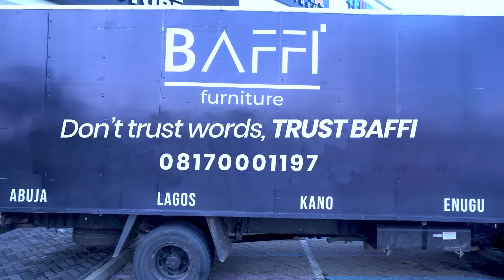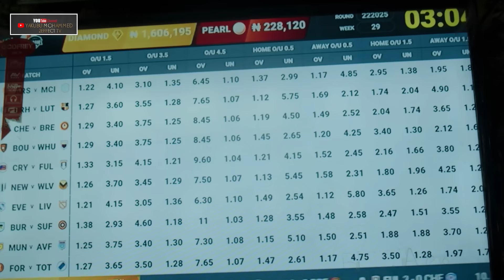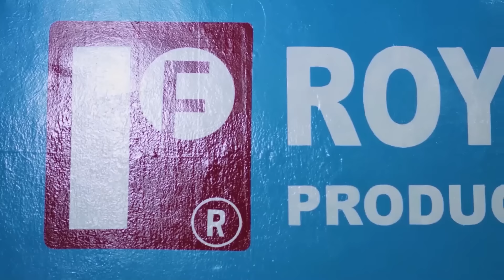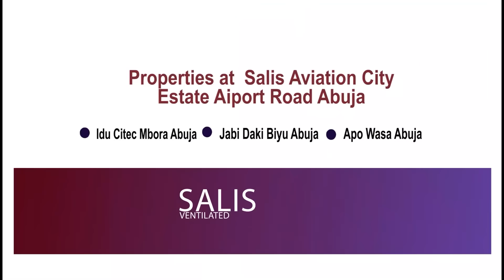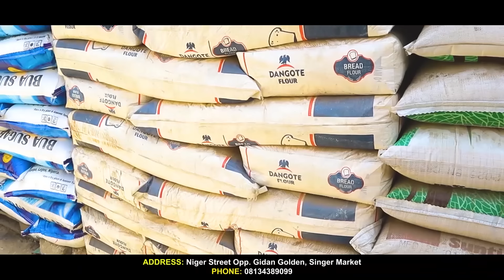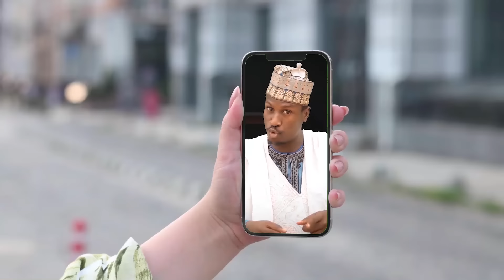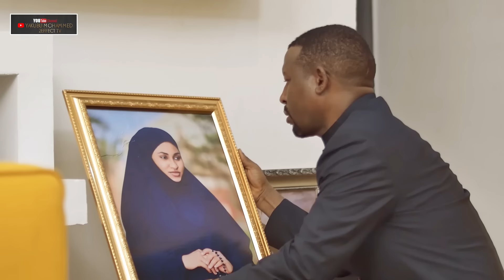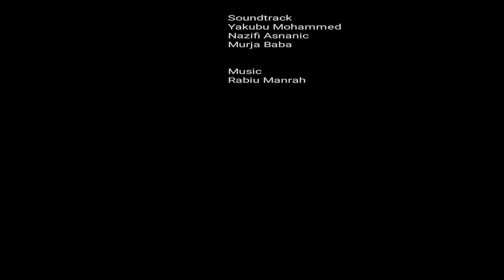ALLURA CIKIN RUWA SEASON 1 EPISODE 7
ALLURA CIKIN RUWA SEASON 1 EPISODE 7 LATEST  HAUSA SERIES FILM / YAKUBU MOHAMMED / SANI DANJA / SAIRA MOVIES/ ALI NUHU / DADDY HIKIMA / MAISHADDA /  MUSA MAISANA'A / RAHAMA SADAU
LABARINA, DAN JARIDA, GIDAN DANGER, GIDAN SARAUTA, DAN WASAN HAUSA, JARUMA, MAKOTA, DAGA DINNER, AHALI, ALAQA, MAYAFIN SHARRI,

GARWASHI SEASON 1 EPISODE 1

GARWASHI SEASON 1 EPISODE 2

GARWASHI SEASON 1 EPISODE 3

GARWASHI SEASON 1 EPISODE 4

GARWASHI SEASON 1 EPISODE 5

GARWASHI SEASON 1 EPISODE 6

GARWASHI SEASON 1 EPISODE 7

GARWASHI SEASON 1 EPISODE 8

DAN JARIDA SEASON 2 EPISODE 1

DAN JARIDA SEASON 2 EPISODE 2

DAN JARIDA SEASON 2 EPISODE 3

DAN JARIDA SEASON 2 EPISODE 4

DAN JARIDA SEASON 2 EPISODE 5

DAN JARIDA SEASON 2 EPISODE 6

DAN JARIDA SEASON 2 EPISODE 7

DAN JARIDA SEASON 2 EPISODE 8